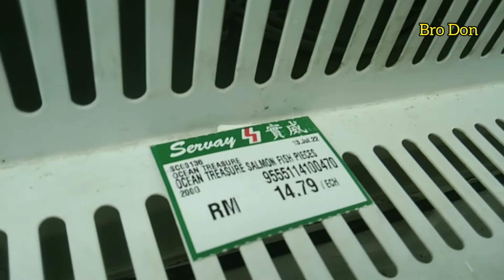Bro Don beli ikan Salmon harga semakin naik